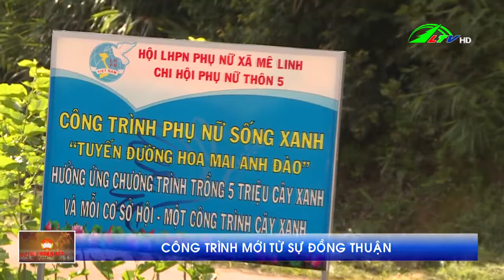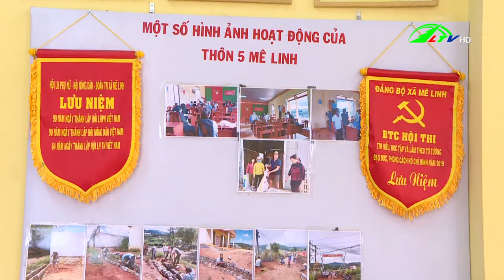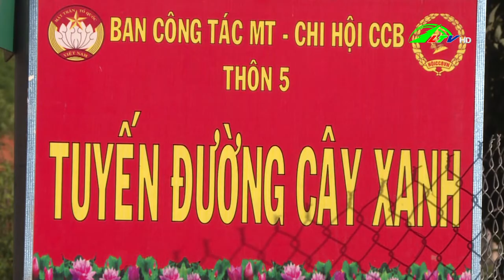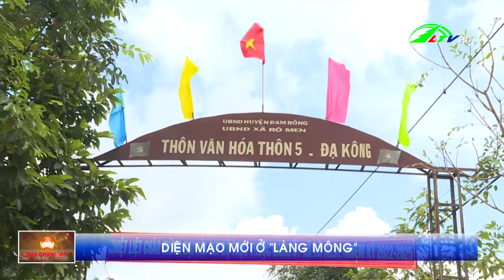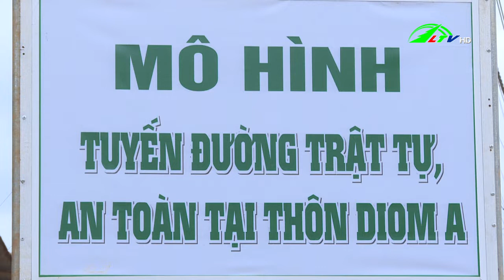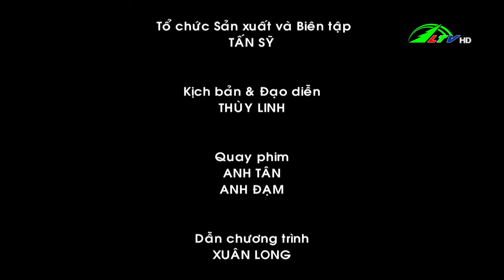Đại đoàn kết 10/10/2022 | Lâm Đồng TV